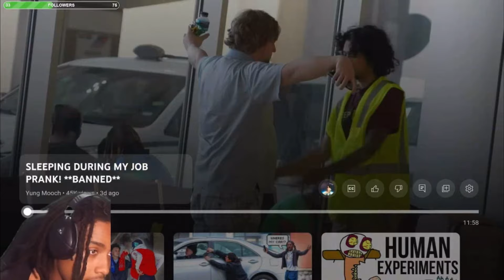SLEEPING On PEOPLE During Job Hours Bro Got Banned!!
To support a brother in need Is a brother/sista Indeed 😂
Before i come to your house and take out your trash!!